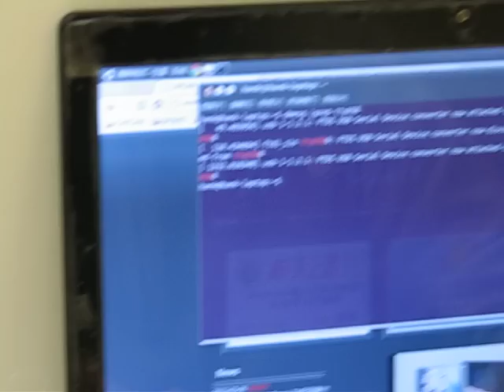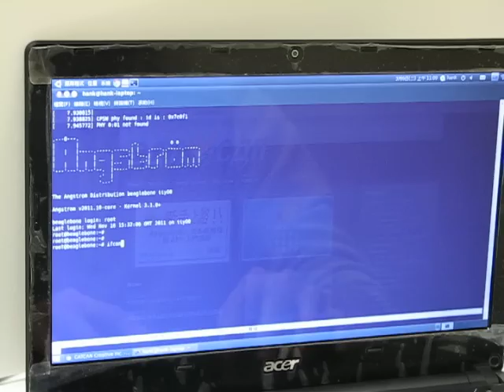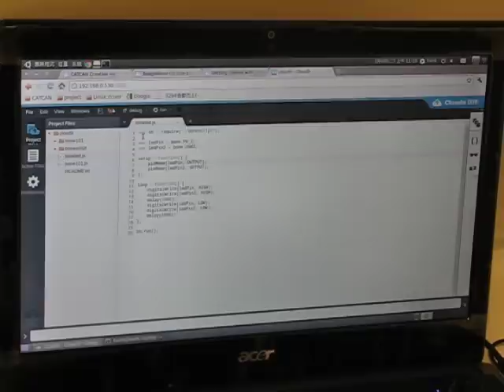CATCAN BeagleBone - BeagleBone Rev. A4 開箱測試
BeagleBone Rev. A4最新開箱測試，包含產品內容物介紹以及檢測步驟說明，Beaglebone詳細規格可見CATCAN官網。